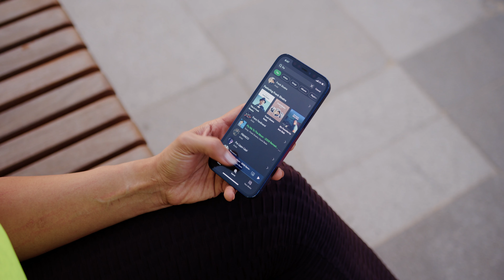Bone Conduction Technology ♪ - PROMATE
Ripple, our new bone conduction headphone delivers audio through the cheekbones, unlike traditional headphones that send sound through the ear canals, with nothing inside or over your ears.
Enjoy total awareness and comfort.

F E A T U R E S:
♪  Bone conduction technology
♪  Comfortable, lightweight design
♪  Long-lasting battery life & 5.0 Bluetooth
♪ Sweatproof
♪ IntelliTouch